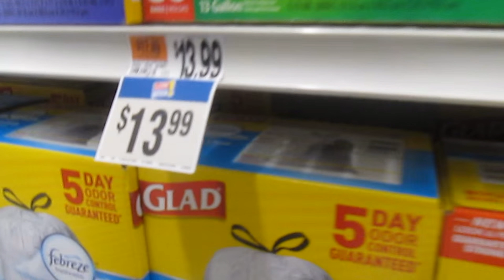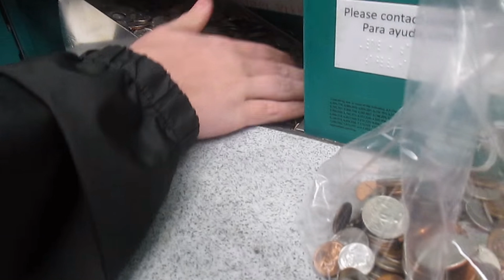FIRST VLOG- Vape god